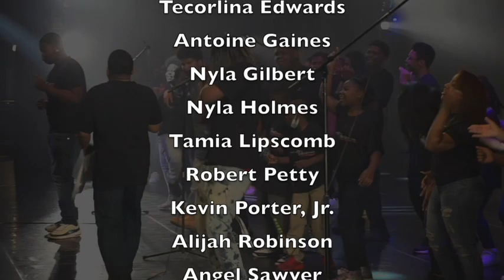WSTG 25th Anniversary